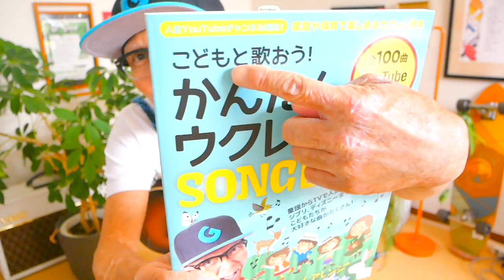海の日に「うみ」をウクレレで歌おう！この夏ウクレレ始めませんかー？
今日まで！G-Labo ウクレレ POP UP! ＠仙台7/15~17オープン！